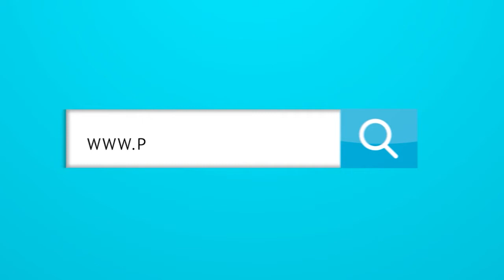JUNIOR VS AMÉRICA: El VAR es una plaga, pero Junior regalo 45 minutos al América.